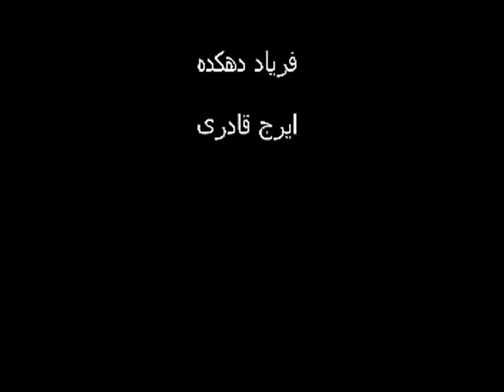🌻 نسخه کامل فیلم قدیمی فریاد دهکده | ۱۳۴۴ | کانال هزار و یک شب 🌻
🌻 فیلم قدیمی فریاد دهکده | با بازی منصور سپهرنیا و ایرج قادری  | ۱۳۴۴ | هزار و یک شب 🌻

💯خلاصه داستان👇
یک سروان ژاندارمری به نام چنگیز و همقطارش مأموریت می یابند با لباس شخصی به منطقه ای ناامن بروند و اهالی را از دست اشرار نجات دهند. اهالی که از اشرار به تنگ آمده اند به توصیه ی کدخدا از هرمز، که در کلبه ای پرت افتاده با همسرش زندگی می کند، کمک می خواهند. حسین، پسر مزرعه داری، که بیش از دیگران سیتم دیده است، از چنگیز و دوستش کمک می خواهد. اشرار پدر حسین را می کشند و خود حسین را به گروگان می گیرند. هرمز حسین را نجات می دهد. چنگیز و همکارش به کمک مأموران ژاندارمری اشرار را از پا درمی آورند، و چنگیز در منطقه می ماند و پس از مرگ حسین با خواهر او ازدواج می کند.